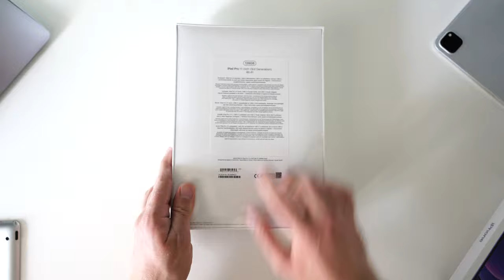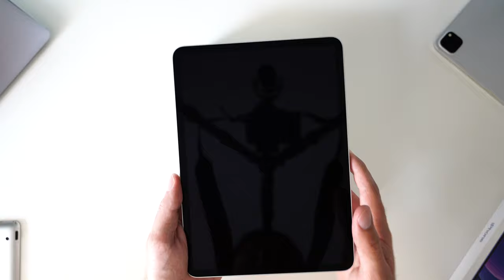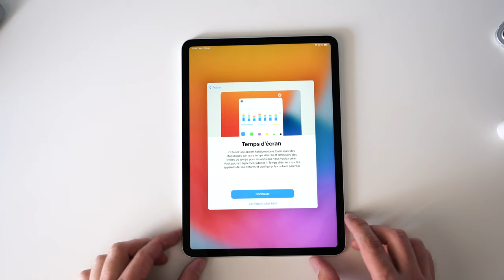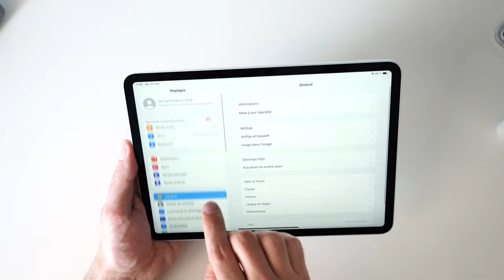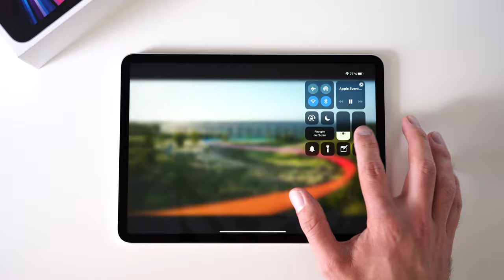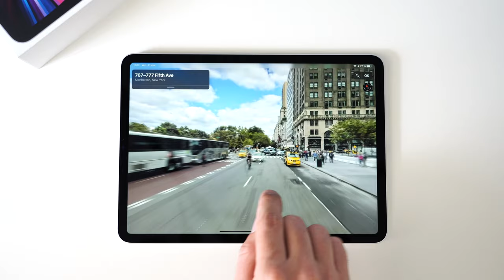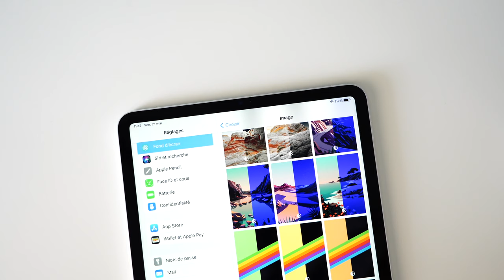iPad Pro 11" 2021 M1 : déballage et premières impressions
Chaque année ou presque, Apple met à jour l'iPad Pro pour le doter de ses meilleures technologies et s'assurer qu'il reste, de très loin, la meilleure tablette du marché. Qu'est-ce qu'il y a de nouveau pour la cuvée 2021 ? On le découvre en déballant la version 11 pouces en Argent !